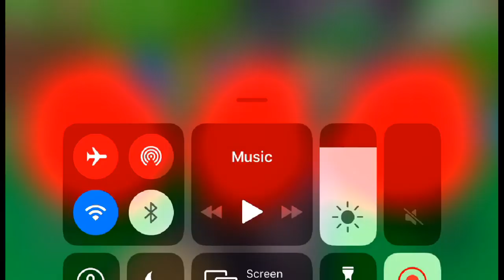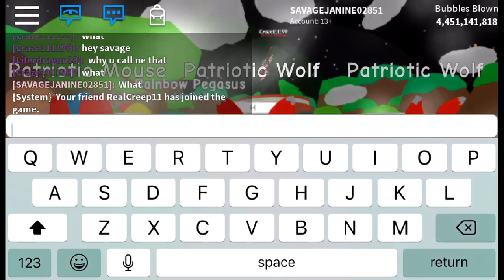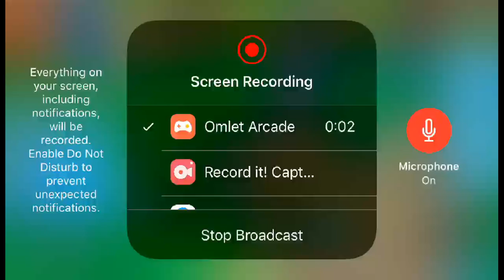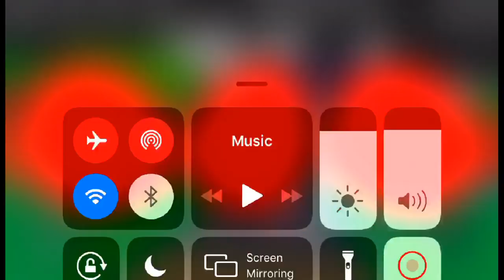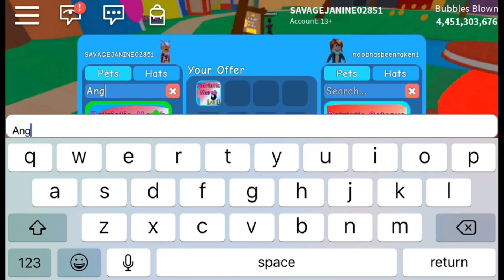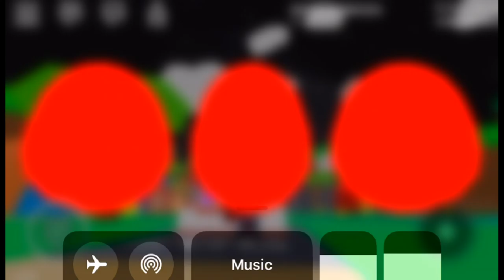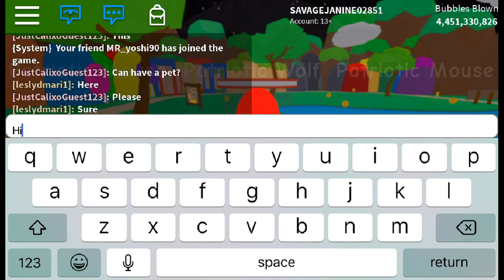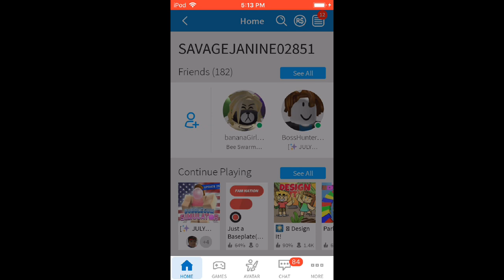Bubble gum simulator giveaway and Q & A stream